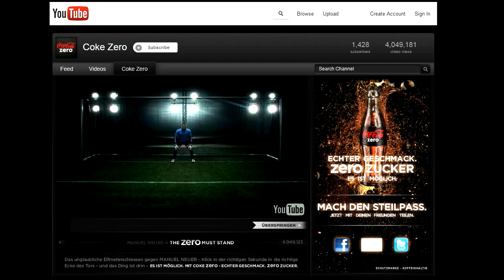Manuel Neuer in "The ZERO Must Stand" EuleEule // Music by JUNKIETRON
JUNKIETRON® is a registered trademark of katanas AG

katanas AG / bass staff mgmt
waldstrasse 16 ch-6003 Luzern (switzerland)